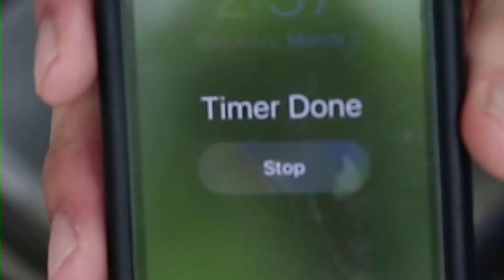HOW TO MAKE GOOEY YOLK HARD BOILED EGGS | YOU CAN COOK TOO! | LTD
Ever wondered how to make those amazing hard boiled gooey yolk eggs?

Help me become sustainable to provide you more content!